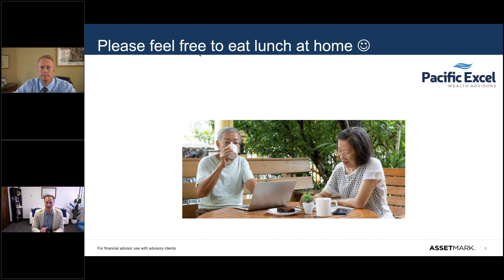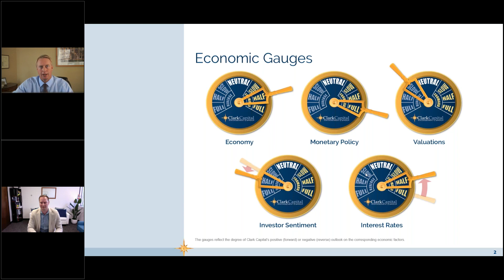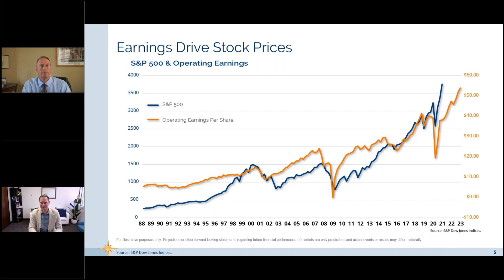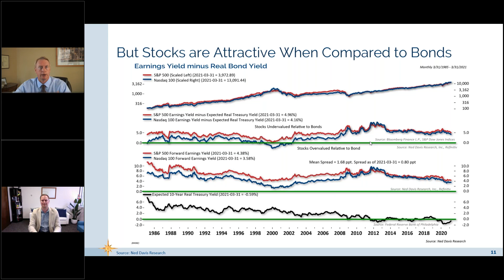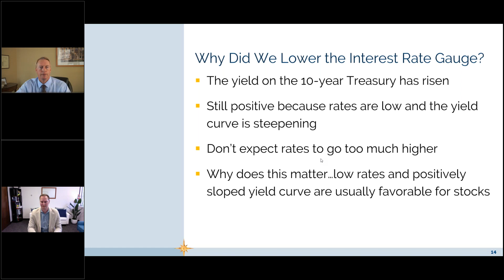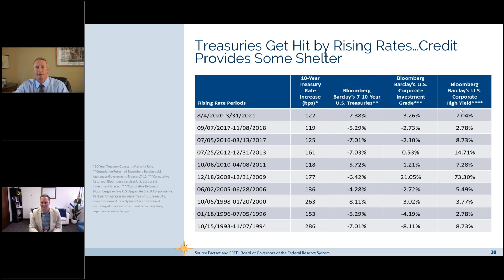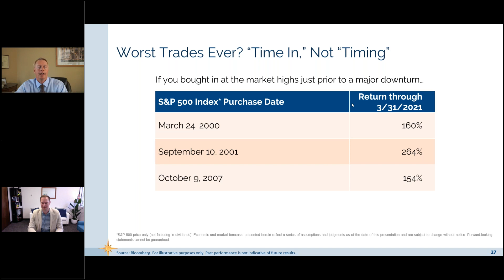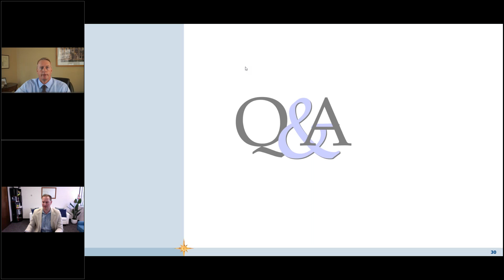Recap of the 1st quarter, 2021 and Market Outlook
Recap of what happened in the 1st quarter of 2021, what to expect moving forward.  What are the challenges and obstacles to overcome (49 minutes, enjoy).